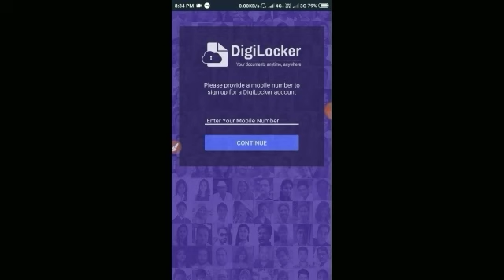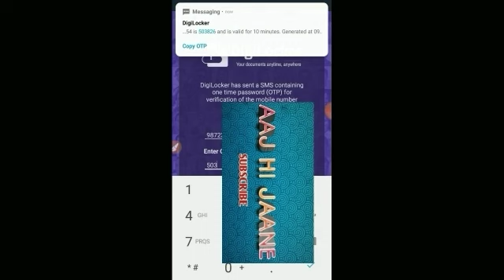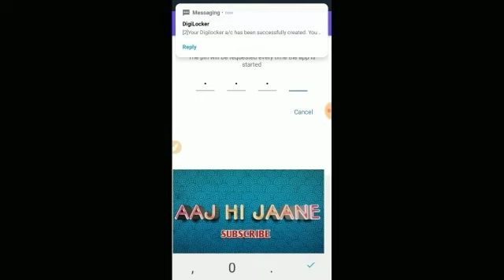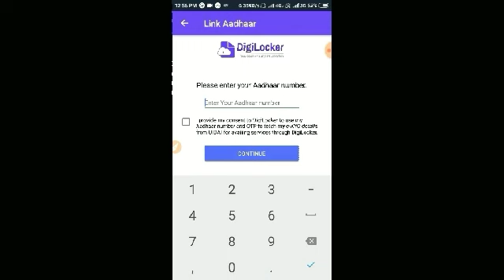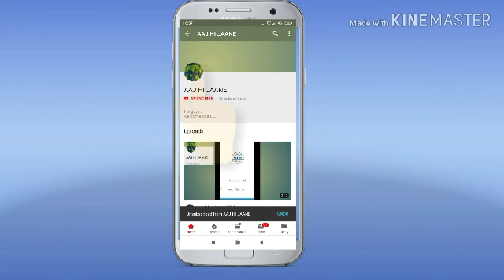Digi locker / CTET certificate downlod /digilocker in hindi / ctet certificate kaise download kare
hlo frnds .. is video digilocker app ke bare me bat karege. je ek indian government issued app hai jis hum apne documents ja proof ki ek digital copy rakh sakthe hai...
jisr hum jaroorat hone par kahi bhi use kar sakte hai...
is app me hum apne ctet certificate ,cbse certificate ja another bahut sare document jo hamare name par issued woh bhi download bahut hi easy se kar sakthe hai...

digilocker app ka link.